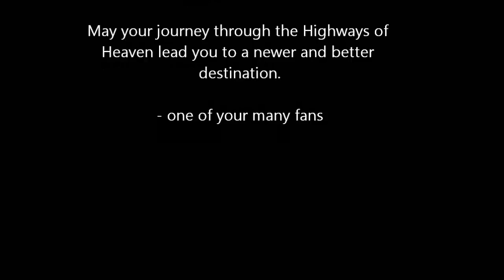Paul Walker Tribute(2013)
Paul Walker was one of my favorite actors who brought me and so many others such joy since The Fast and The Furious. Things wont be the same without you, Paul. Thank you for the good times. Rest in Peace. May your journey on the Highways of Heaven lead you to a better destination.

Song Artist: Enya
Pictures taken via Google Image Search.